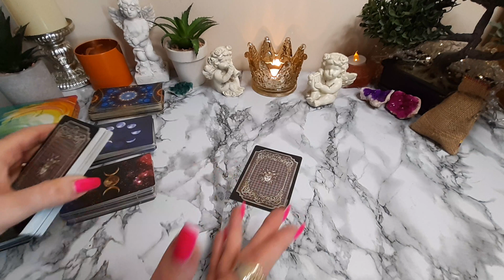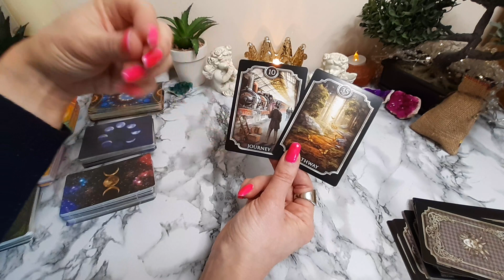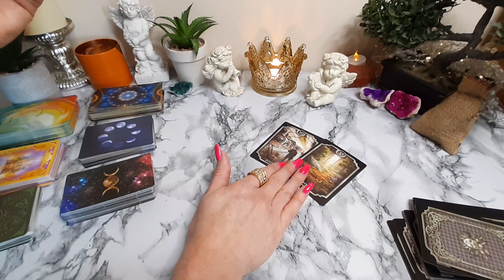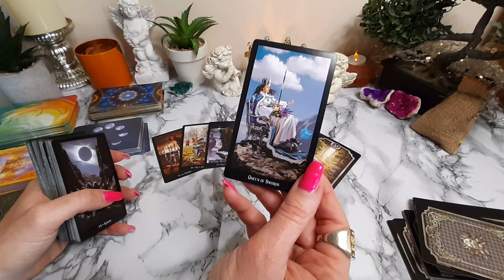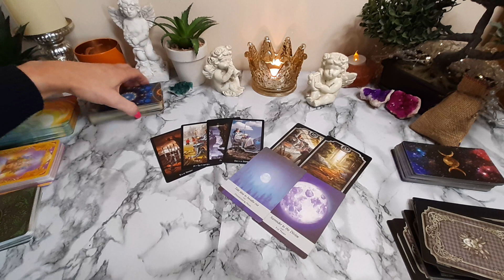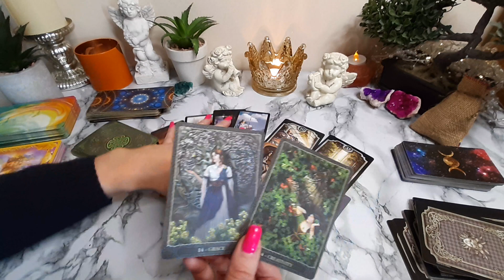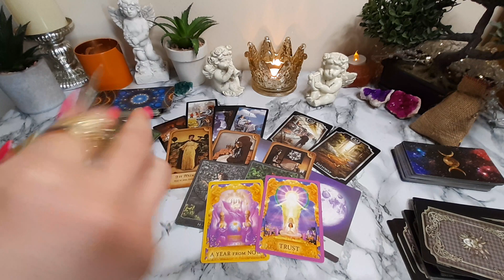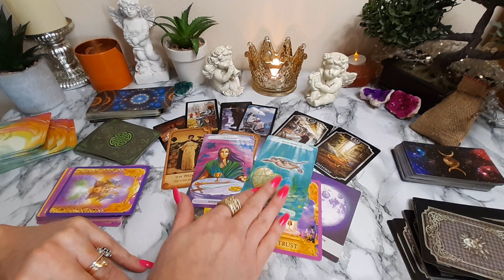♒WOW!.. a YEAR from NOW♒ AQUARIUS 27th March - 2nd April 2023 Weekly Tarot Reading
💯 General Weekly Tarot Reading for ♒ AQUARIUS🔮 (Sun, Moon and Rising) for the week of 27th March - 2nd April 2023.